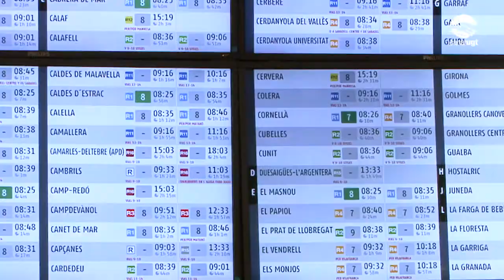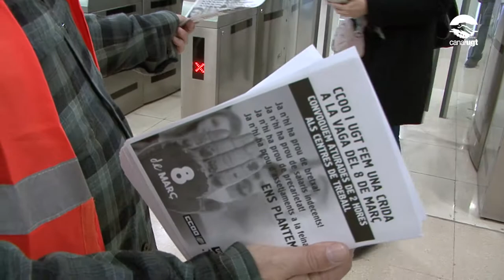Repartiment d'octavetes vaga 8M